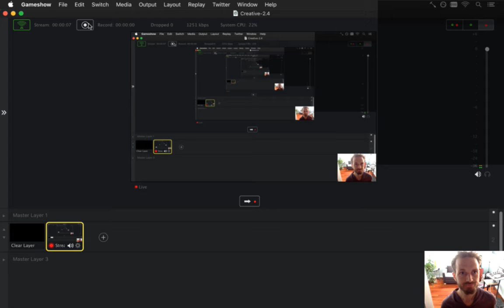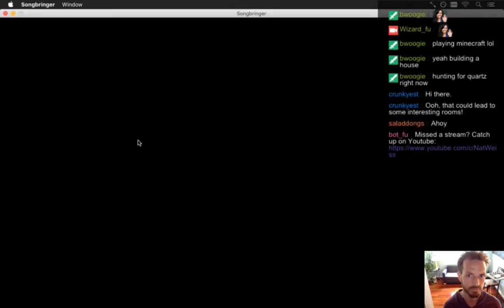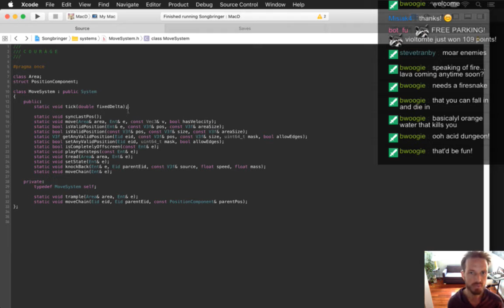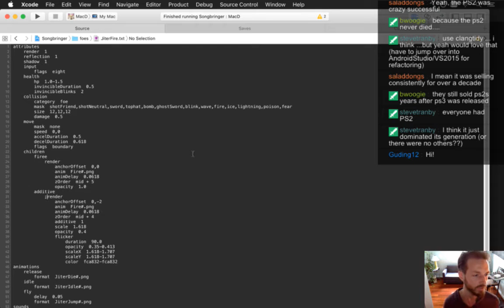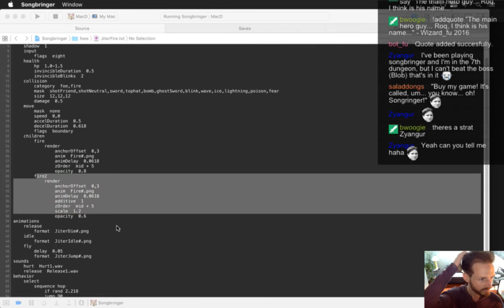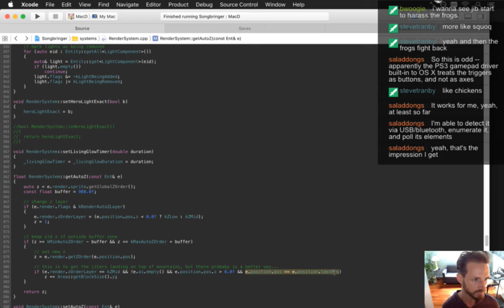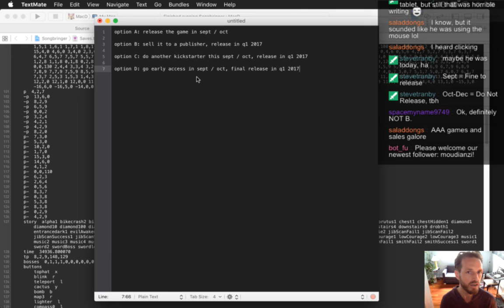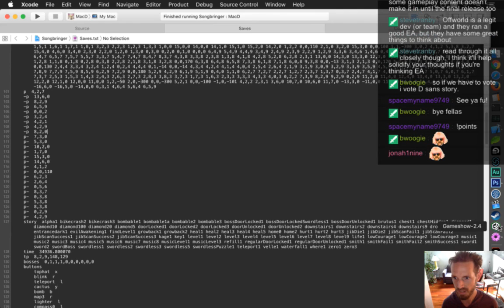Songbringer Day 378 - New Enemies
Today: starting some new types of enemies. The playlist for this series